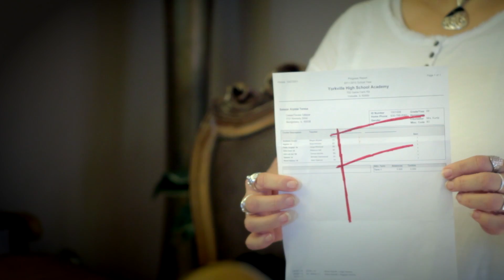Bad Day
"Bad Day" is a video I shot and edited for a local artist. The video was all shot on my T3i using the flycam stabilizer.